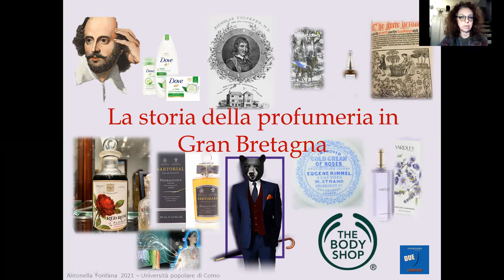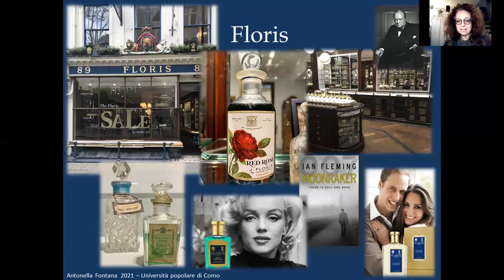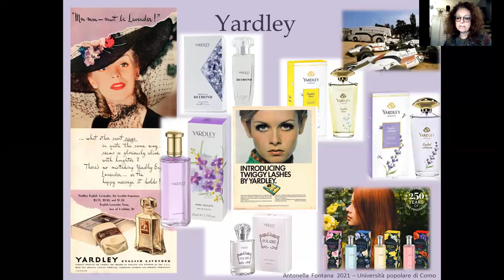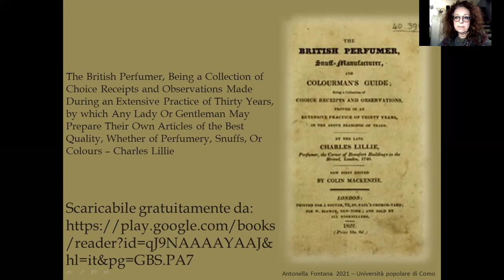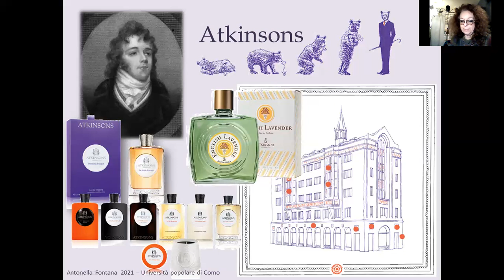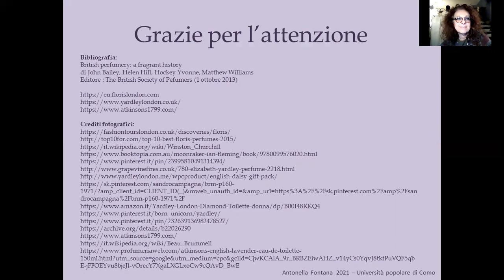Le grandi case profumiere: Floris, Yardley e Atkinson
In questo video cominceremo a conoscere le case profumiere maggiormente ancorate alla storia della profumeria britannica e alla produzione di fragranze profondamente legate alla tradizione, che hanno servito nobili e regnanti e tuttora figurano tra i fornitori della casa reale: Floris, Yardley e Atkinsons.